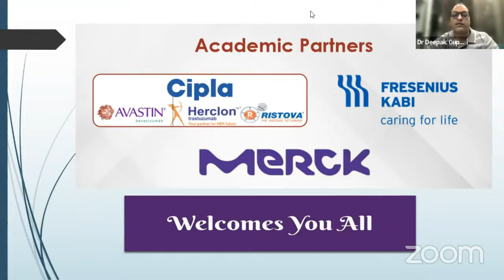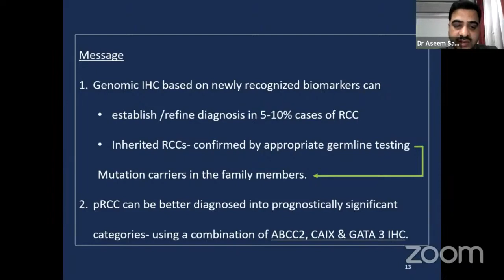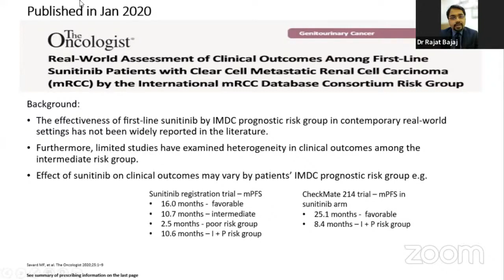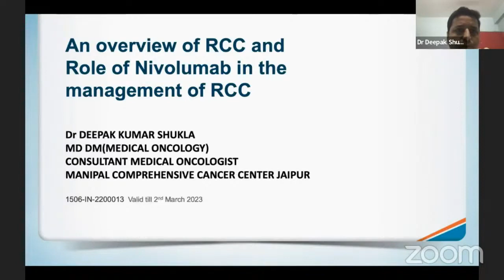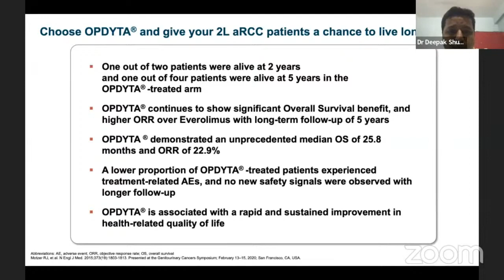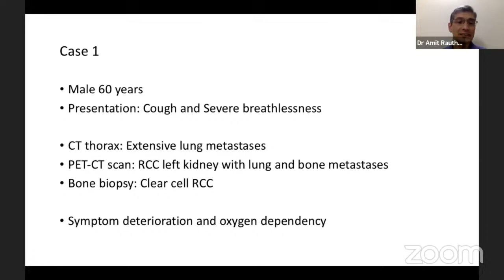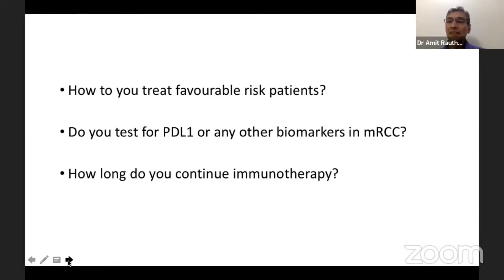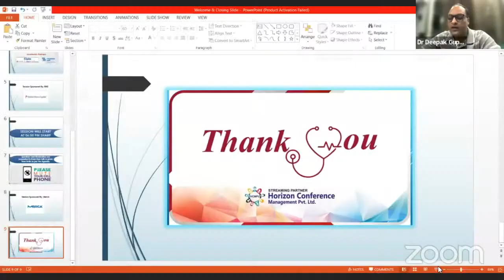Live Webinar on Management of renal cell carcinoma in the new millennium